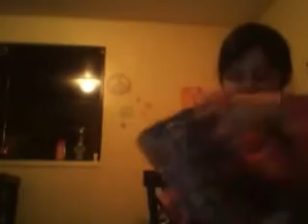review on scaremester jinafire